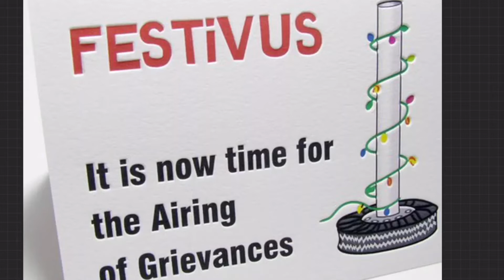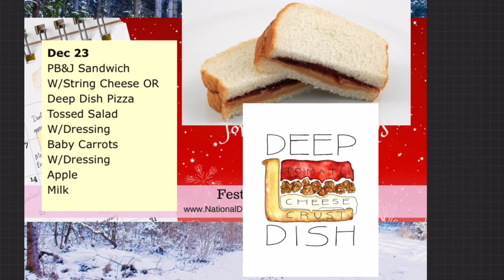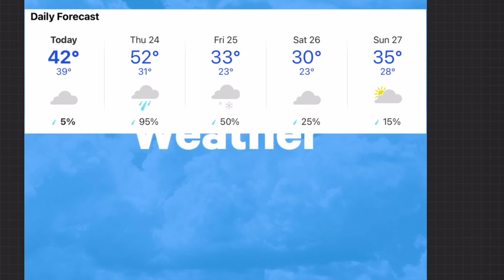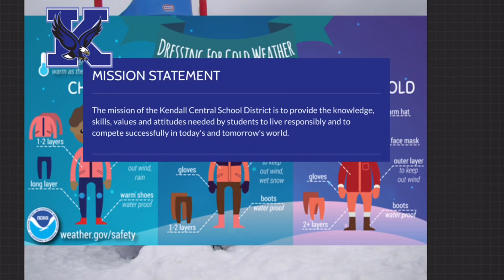Dec 23rd announcement